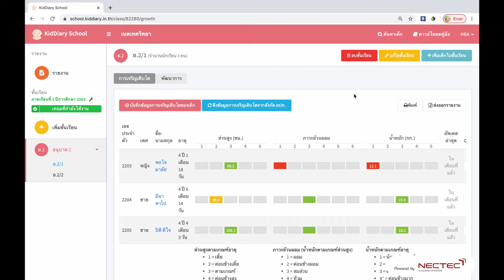KidDiary School27 การลาออก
E-Learning การใช้งานระบบ KidDiary School สำหรับโรงเรียน
การบริหารจัดการชั้นเรียน
ตอนที่ 27 การลาออก

ดูรายละเอียดเพิ่มเติมได้ที่
ลงทะเบียนใช้งานได้ที่